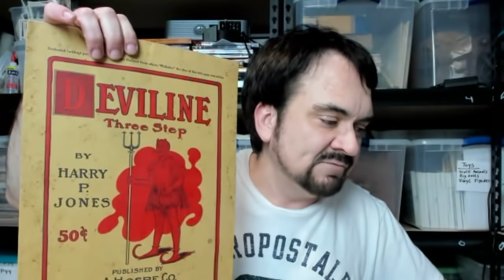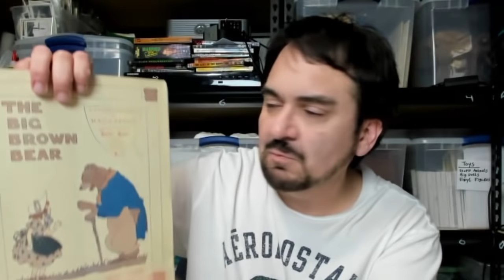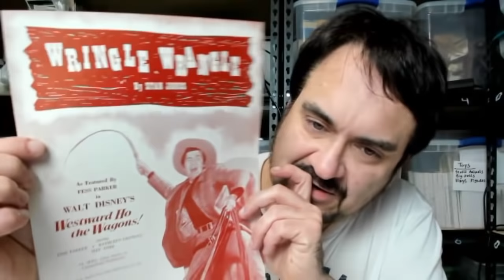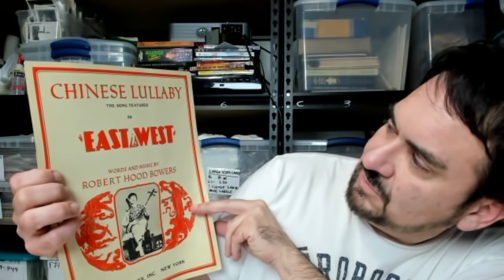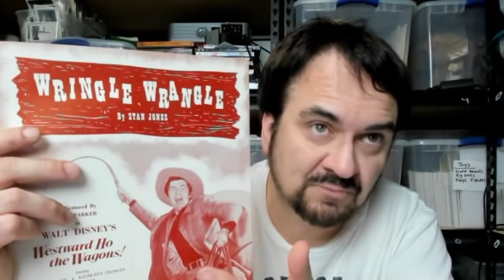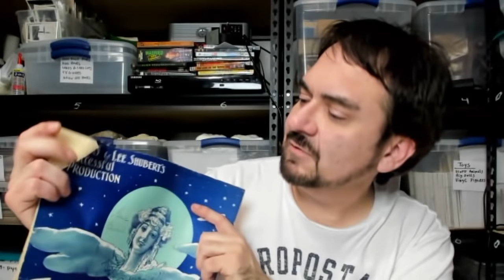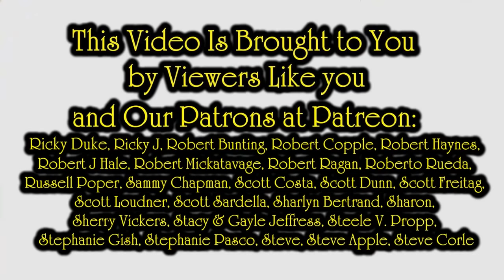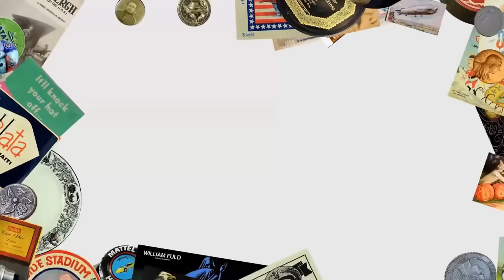Secret Sourcing Spots & Free Item Haul - Unboxing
We have a second channel that will be cover making money from arts and crafts for those interested. There will be a lot of How To videos as well.

Some of the Mailing Supplies We Use:
2" Table Top Tape Dispenser
2” Tape For Dispenser Above
6" X 9" poly mailing bags
10” X 14” & Larger Poly Mailing Bags